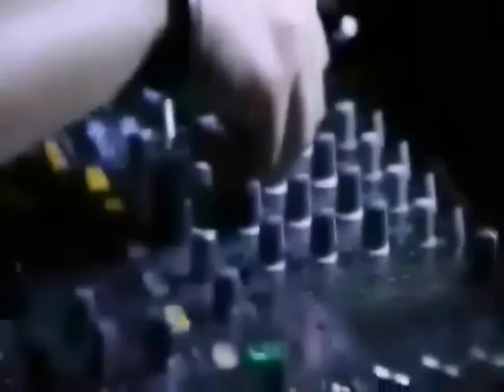Eloy - La Del Control (Audio) Explicit